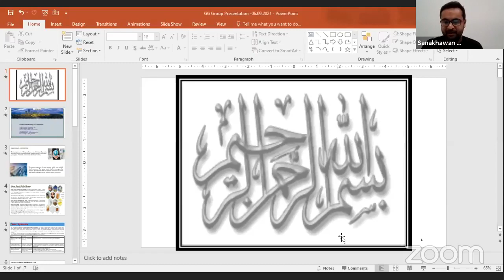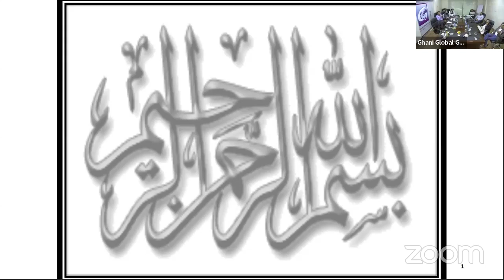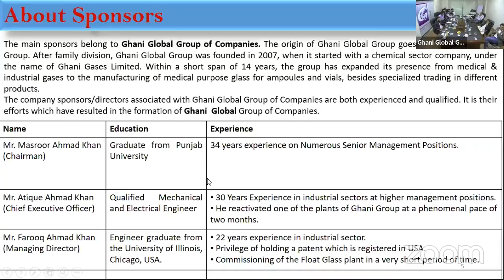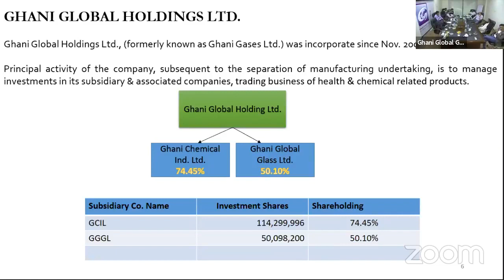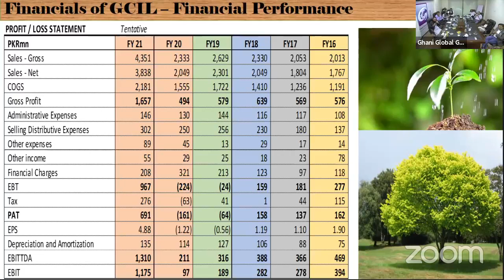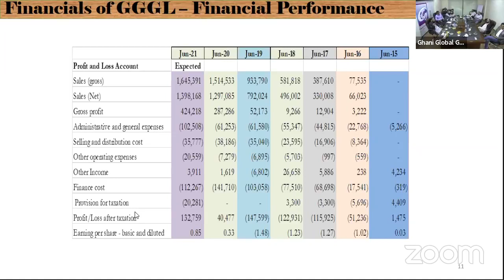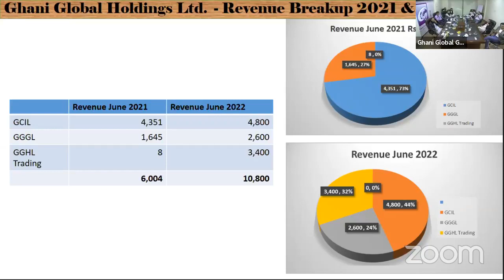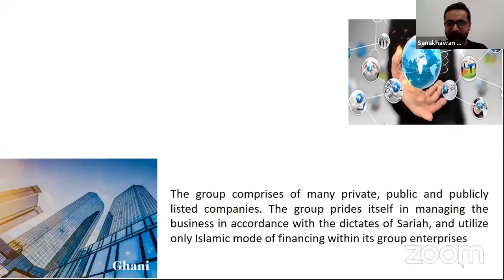Investor Briefing Session on Ghani Global Group (GGL)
We have invited Atique Ahmed Khan, CEO Ghani Glass Holding, Hafiz Farooq Ahmed, MD Ghani Global Glass, Aftab Ahmed Chaudhry, Chairman Service Fabric to discuss investor awareness and talk about growth stories in general.